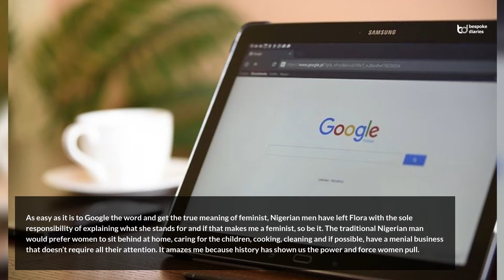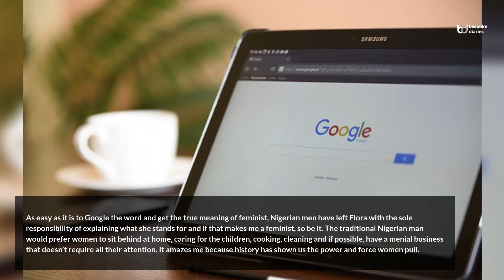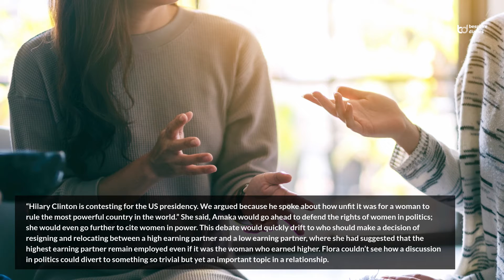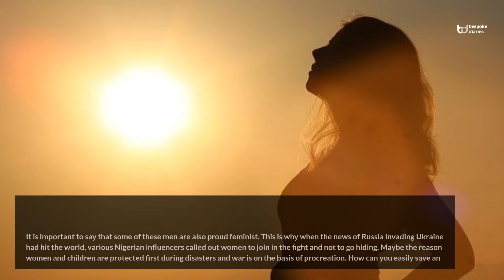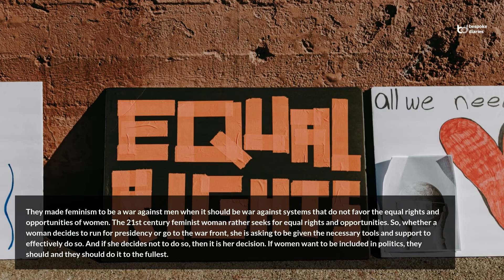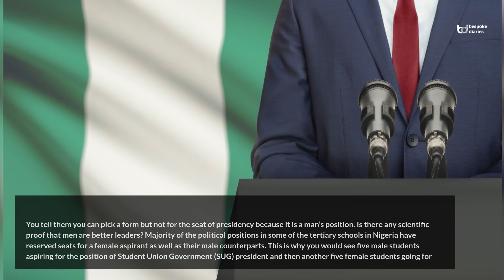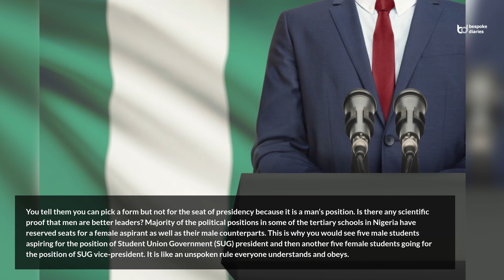Feminism and the Nigerian Men | Flora Ayoka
Welcome! Flora Ayoka, she is an advocate. She is also a social worker and a freelance writer. She loves telling true life experiences through non-fiction writing with the aim to get the reader to enjoy the story while getting value and learning from the character’s mistakes and actions.

In her article “Feminism and the Nigerian Men”, Flora speaks about the feminism in her country and the ideology of Nigerian men towards feminism.

Designation: Advocate | Social Worker | Writer
Country: Nigeria